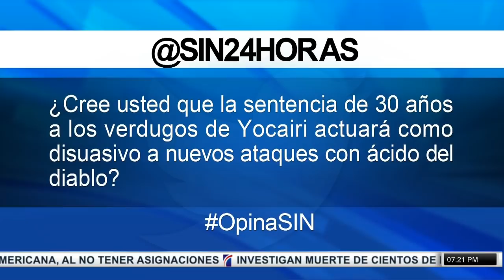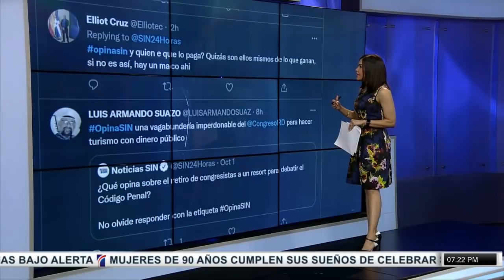SINFinDeSemana: Carretera, detenidos y alerta